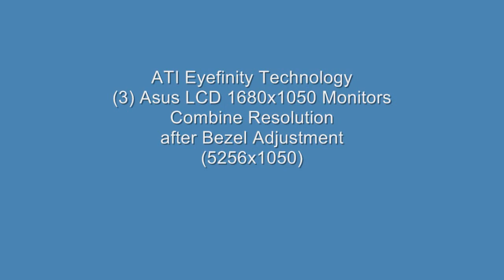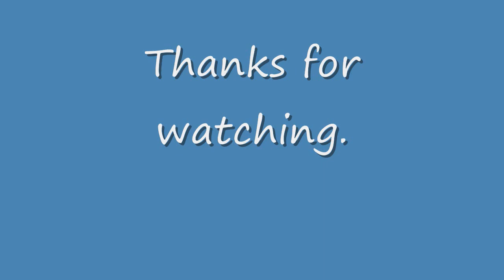Mass Effect 3 - Eyefinity (5256x1050) Ultra Settings HD 6950 Crossfire | STRG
Mass Effect 3 Eyefinity, Surround & Multi-Monitor Gameplay

Just some quick gameplay from my Eyefinity Rig.

Game Settings: Maxed Out

Running AMD CCC 11.12v Drivers

DISPLAY - Eyefinity (3)22" LCD Monitors (5256x1050)
CASE - Antec 902
CPU - AMD Phenom II X4 955be w/CM Hyper 212+ (OC'd 4.0ghz)
MOBO- Asus M4A89TD-Pro/USB3
RAM - 8gb Corsair XMS3 DDR3 1333mhz
GFX - XFIRE ATI HD 6950'S (OC'd 840/1325)
PSU - Antec EA750 (750watt)